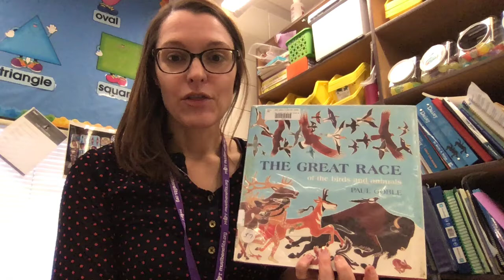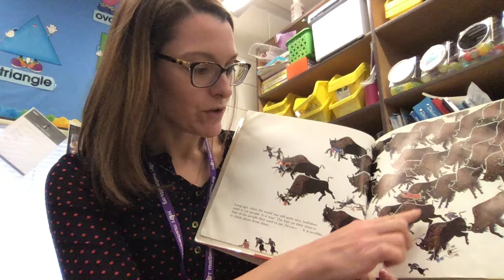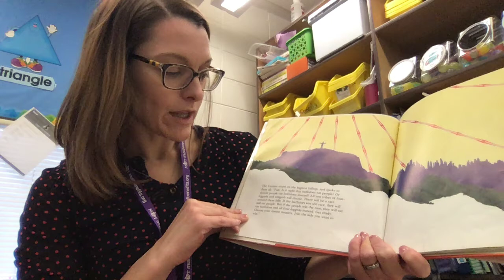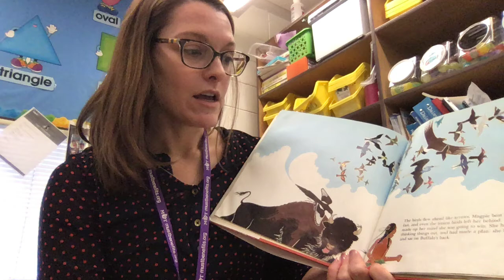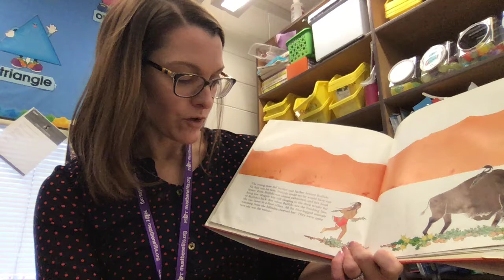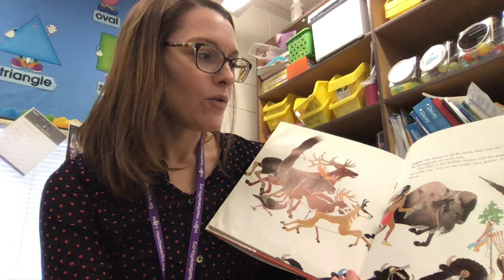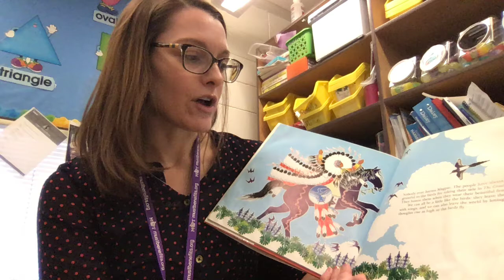The Great Race by Paul Goble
Read aloud of The Great Race of the Birds and Animals by Paul Goble